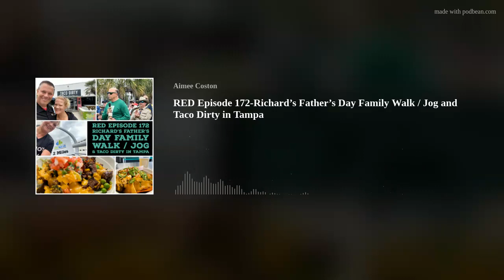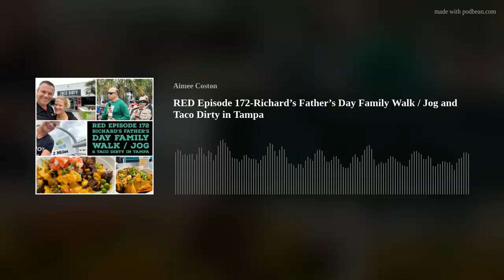RED Episode 172-Richard’s Father’s Day Family Walk / Jog and Taco Dirty in Tampa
SHOUT OUTS
Thanks to all our patrons and everyone in the Runcation Nation for all your support and encouragement over the last month.  We could not have made it through without you.
Thank you to all of you who sent us the amazing gift basket to celebrate our podcast anniversary and to help us through a tough time with the loss of two family members!  It was so thoughtful!  Thank you for the messages and calls celebrating our anniversary and supporting us through this difficult time, too!
Thanks to Nice Guys Pizza - Greg, and Jovanna for becoming our newest Insiders and patrons!  Can’t thank you enough for your support and love over the years.  It means so much to us!
Special thank you to our patrons, too!  We have been able to expand our studio and keep the show going over the last year and a half.   We can’t express how much it means to us.  Your support is appreciated from the bottom of our hearts.
RUN
Richard’s Father’s Day Family Walk / Jog was along the Tampa Riverwalk on Father’s Day in June.  Many of you came along as it was the culmination of Dana’s Couch to 5K program.  This race benefits the Moffitt Cancer Center in Tampa and according “The money is earmarked for Moffitt. According to the American Cancer Society, one man out of six will be diagnosed with prostate cancer, and one of 35 will die every year. Prostate cancer is the second-leading cause of cancer deaths in American men, second only to lung cancer.”. The money raised this year is totaled at $110,000.  We can’t thank Michael Kilgore from the Columbia Restaurant Group for helping us register and participate in this fantastic event.  While the weather was humid, the course was beautiful, people were so friendly, and the post-race celebration outside Ulele was great.  There is another race hosted by this fabulous restaurant group called Richard’s Run.  It is a nighttime race returning in the first week of November 2021.  Go for the awesome food from this restaurant group, too!
EAT
We bring you vegan offerings from Taco Dirty.  Dana had nachos and Aimee had a bowl.  There are so many eclectic and tasty choices! We break them down on the episode from protein options, bases, sauces, and more!
DRINK
Taco Dirty also has a variety of unique non-alcoholic beverages.  Peach Bellini Tea unsweetened and one we’ve never heard of before, Pineapple Celery Mint beverage.  Aimee liked the combination of the Pineapple and Celery surprisingly!  It was not too sweet and it had just a hint of celery seed.
NEXT WEEK:  We recap our first virtual in the Anti-Hero series from Medal Chasers and a great brunch spot at Walt Disney World!
Special thank you to all of you who celebrated runcationnationday and for all the special gifts you sent to us.  Our hearts are so full and we have no idea how to express our sincere gratitude for all you do to inspire and support us and our little podcast.  Here’s to meeting up with you all very soon!
Thank you for listening! We are looking forward to YEAR NUMBER 5 of the podcast because of all your support! Don’t forget to follow us and let us know where to find you next on our website, Facebook, Instagram, and Twitter. Thanks to PodcastMusic.com for providing the music for this episode, too!